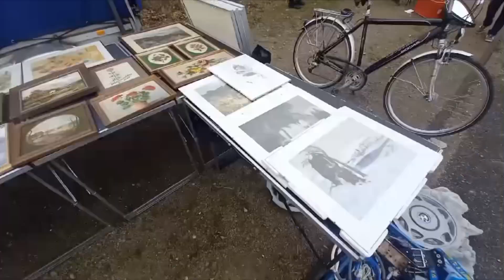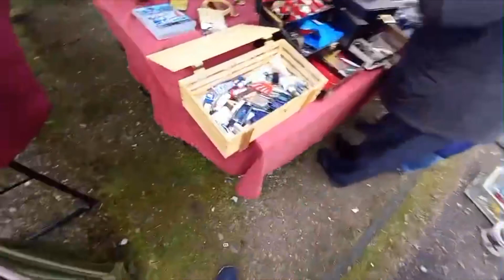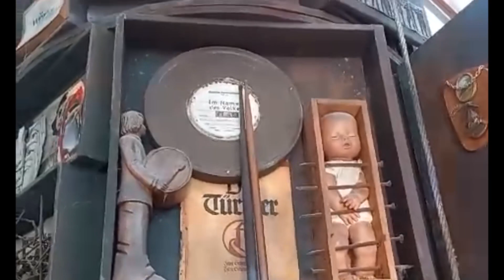Барахолке Германии, обзор. Витёк мусорщик